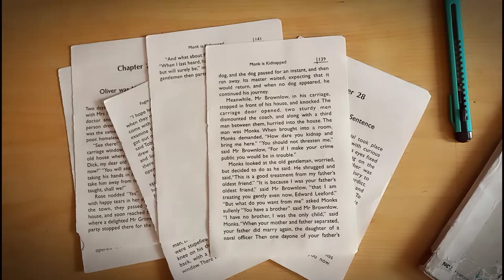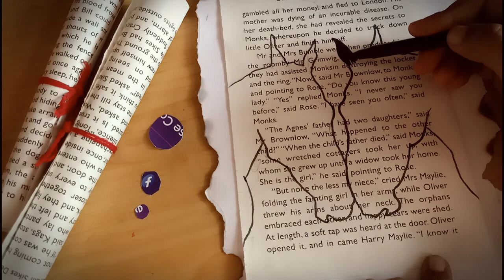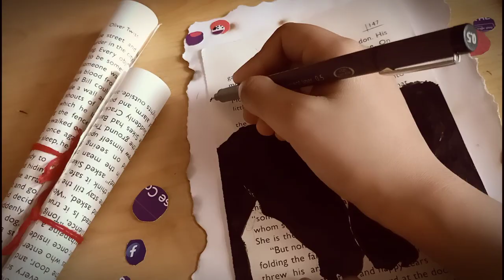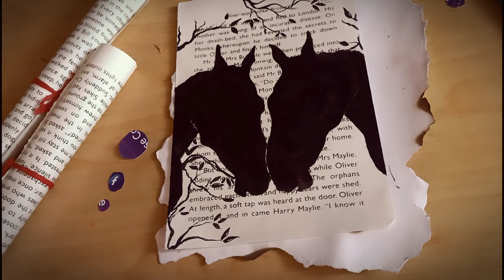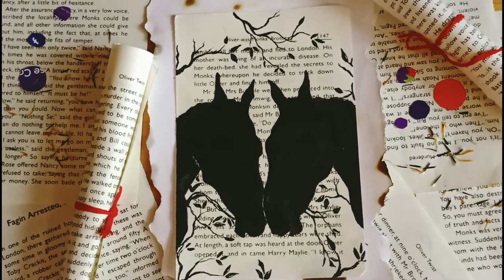Painting on Old Book Pages #36 / Painting Techniques /